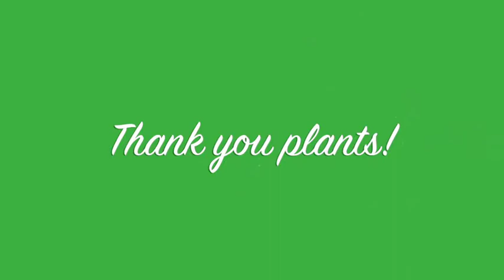Dancing With My Plants / kitchen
Claudia Borgna